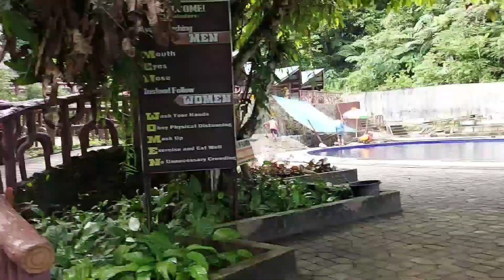TAGBIBINTA FALLS MOUNTAIN RESORT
Tagbibinta falls is measured 700 feet high and it is a series of seven falls located in Barangay Coronobe, Maragusan, Davao De Oro. The trek to Tagbibinta falls is minimal in terms of pace but if you feel to face a trekking challenge, this is the best place for you to start.

Many thanks to everyone who watched my videos here on my youtube channel and I hope you always support me and don't forget to subscribe and to share so that you will always be updated on my new uploaded videos and don't forget to press the notification bell. Happy watching you all. God bless us.